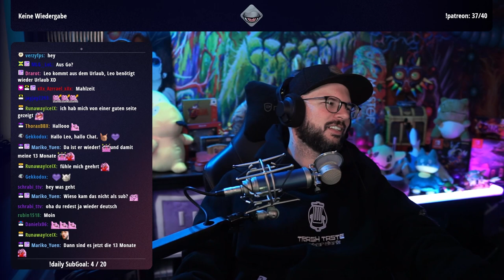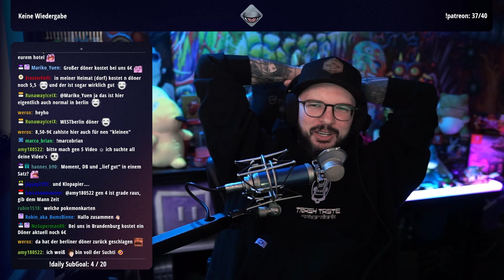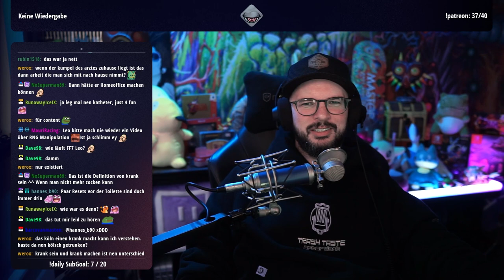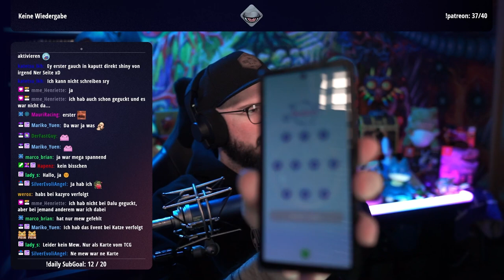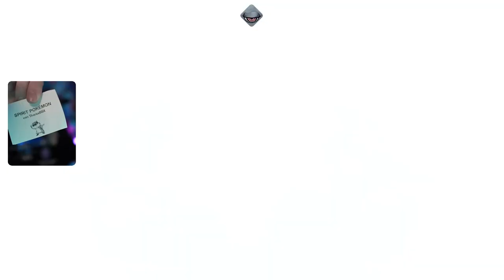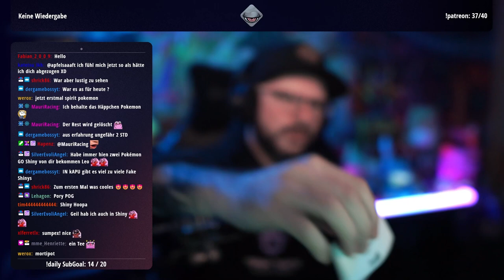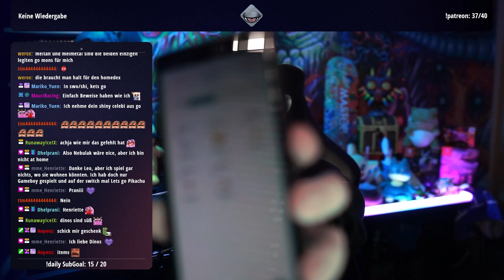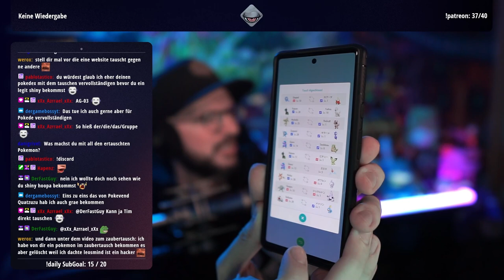150 SHINYS im Wundertausch verschicken | Teil 1 | 19.03.2024